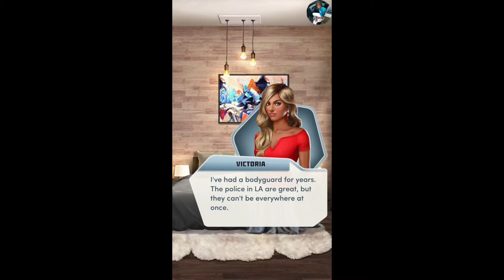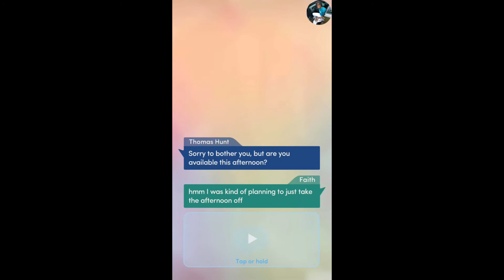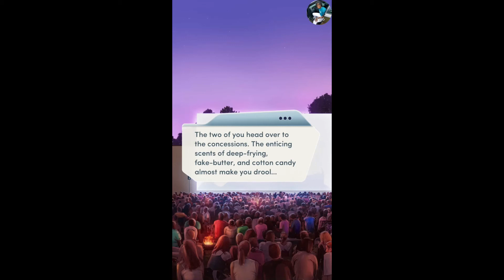Choices: Red Carpet Diaries Book 3 Chapter 8 Thomas Romance {Diamonds Used}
Chapter 8: The Bodyguard
It looks like you have a stalker... but how can you protect what you love when you don't know who's after you?

RED CARPET DIARIES BOOK 3 - Your Character's story isn't over yet! Adapting your favorite childhood story for the big screen... cosplay... a near-death experience... and a red carpet wedding all await...